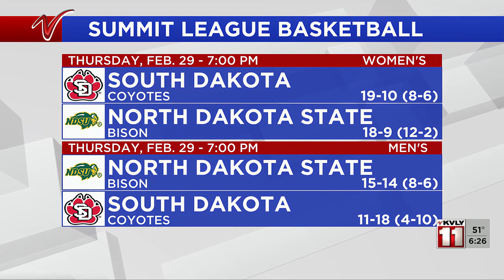6:00pm Sports - February 26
6:00pm Sports - February 26